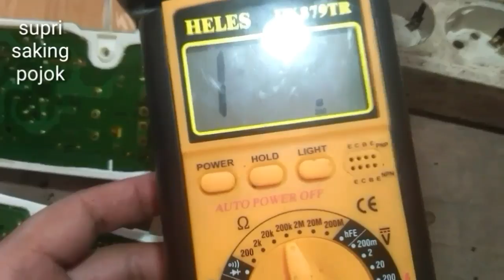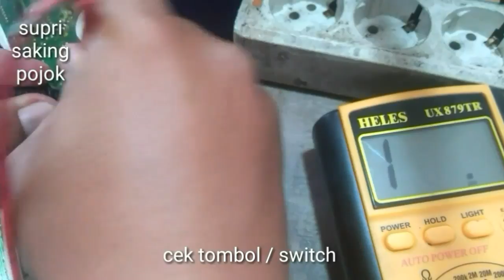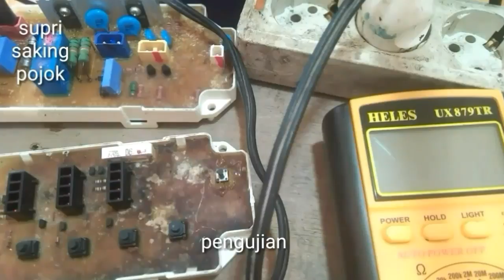Servis modul LG top load power switch no respon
Modul LG mati, ditekan tombol power tidak menyala. Lakukan pengecekan pada tegangan IC, tombol, x-tal